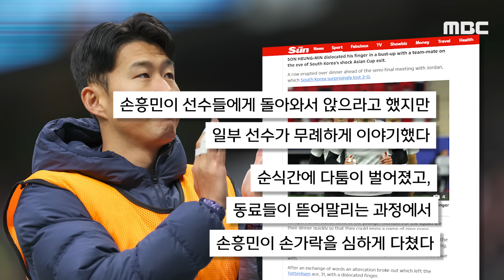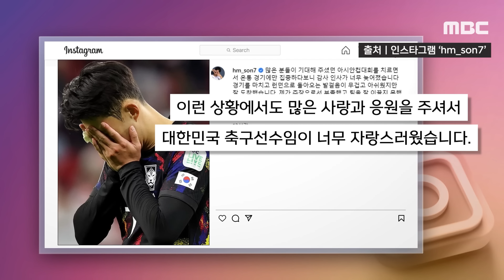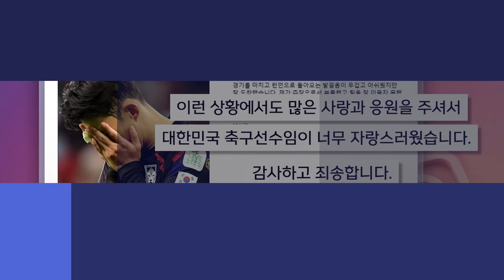[오늘 이 뉴스] 요르단전 손가락 붕대 감은 SON.."이강인 등과 충돌" 불화설 파문 (2024.02.14/MBC뉴스)